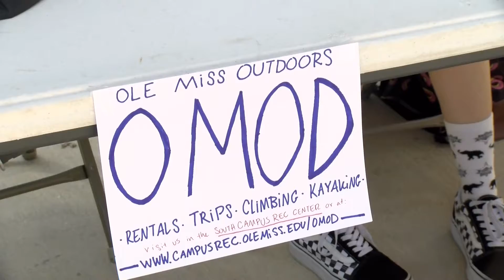Transportation fair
Students came to the Union Plaza to learn about more sustainable transportation options. They have fun games and activities.